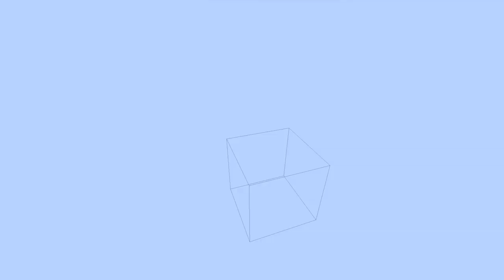Minecraft Mexico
If you are to my channel welcome to the family and I had YouTube since I was 6